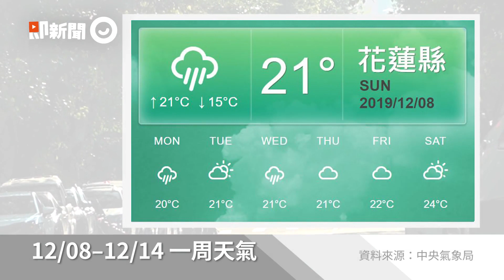冷空氣升級首波強烈冷氣團 清晨8.6度雙北2天29人猝死｜寒流｜天氣｜氣溫